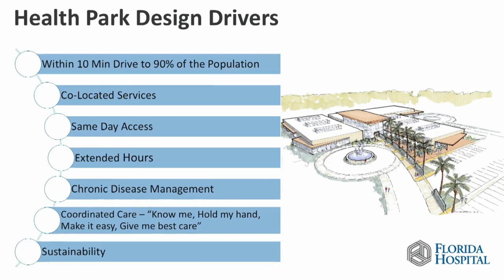News Direct to You - May 2017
In this month's News Direct to You, Daryl Tol discusses the future of health care, ways Florida Hospital is improving medicine, including easier access to information, and the ability to access services close to home — even as close as your phone.